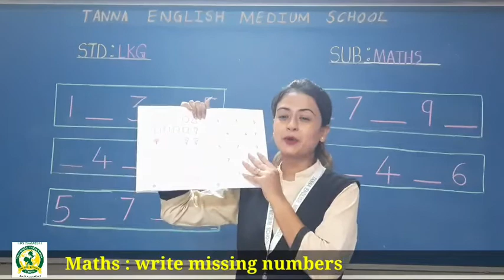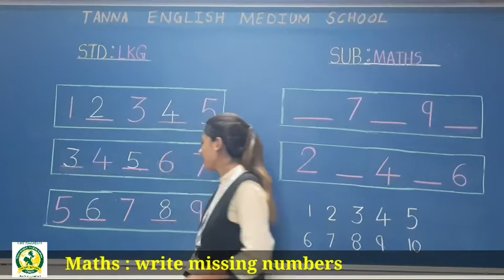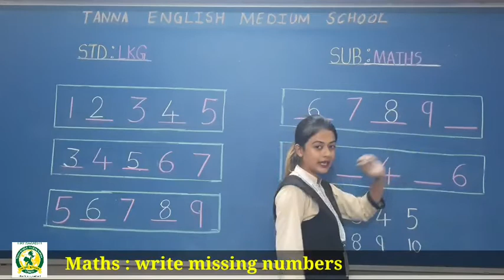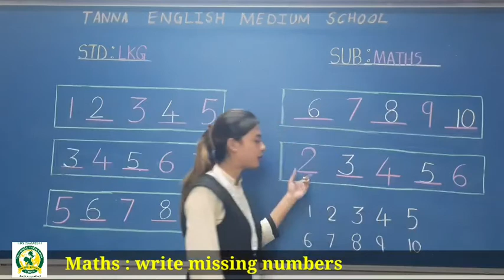Dt 17th Sep 2021 Lkg Maths Write missing numbers